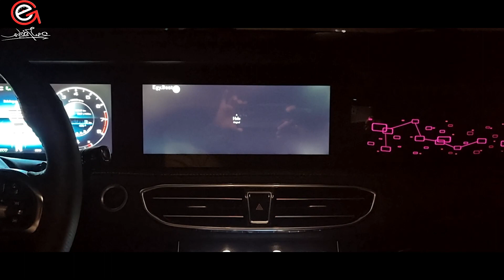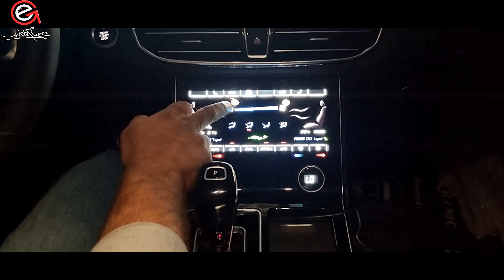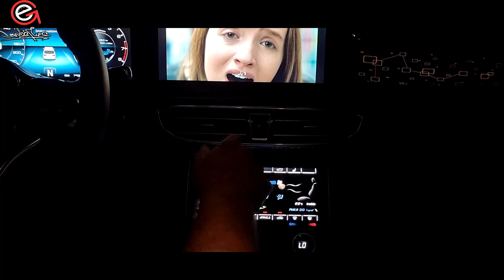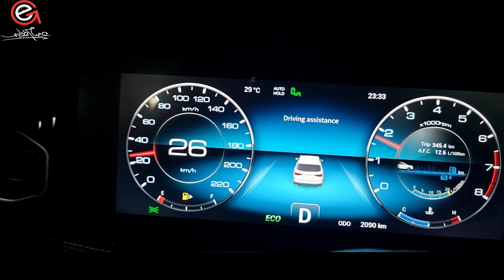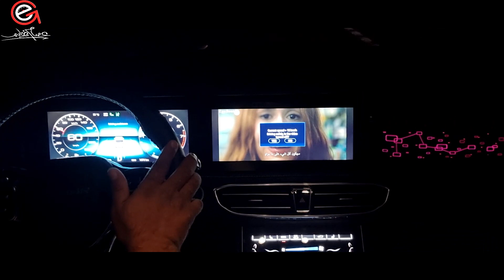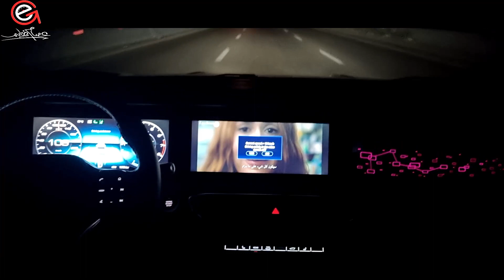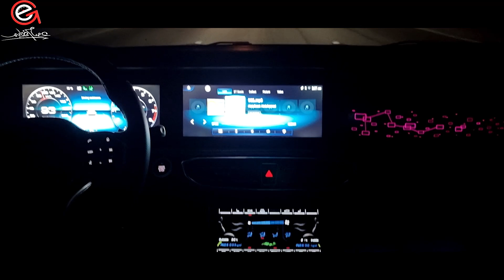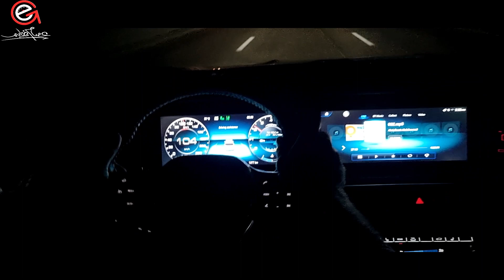شاشات وإضائات جيتور X95 ليلا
فوانيس ماتريكس ليد متحركه ,إضائه داخليه محيطيه وشاشات تابلوه بمجموع 35 بوصه بس هل كل ما سبق بكفائه ولا مجرد ارقام صينى ؟؟

لو عايز تعرف اسعار فئات ال جيتور x95 وتعمل مقارنات بينها وبين منافسينها ادخل على هذا الرابط